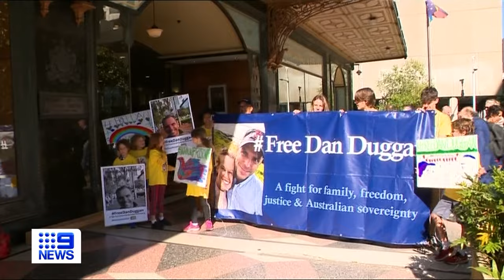Former pilot to spend another seven months in prison | 9 News Australia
A former "top gun" pilot fighting extradition to the United States will spend at least another seven months behind bars due to delays to his case caused by a battle over classified documents.